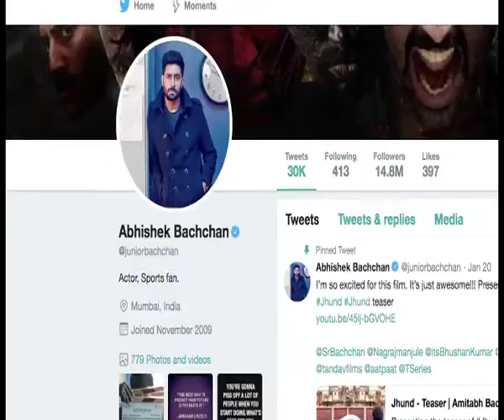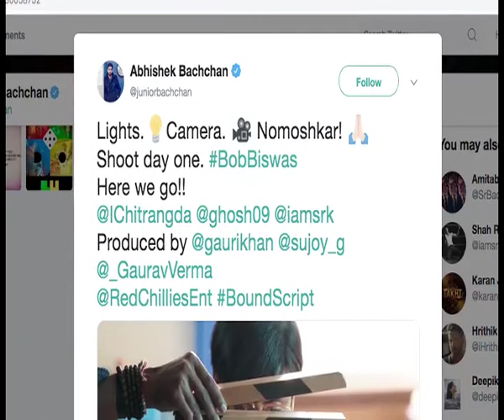Abhishek starts shooting for 'Bob Biswas' in Kolkata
Abhishek Bachhan has started shooting for his upcoming movie "Bob Biswas" in Kolkata. The film is a spin-off of "Kahaani", and features the poker-faced contract killer Bob Biswas from the Vidya Balan-starrer.